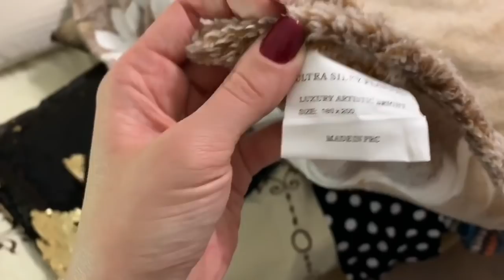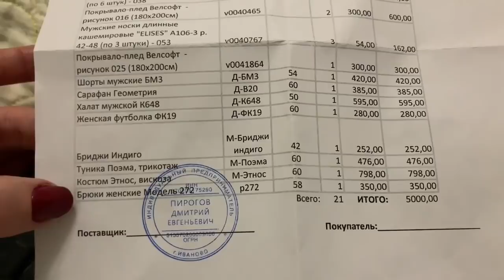СУПЕР ЗАКАЗ ДЛЯ МАМЫ И НЕ ТОЛЬКО/ИВАНОВСКИЙ ТРИКОТАЖ/ВАСИЛЁК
Покрывало-плед серое на сайте уже нет